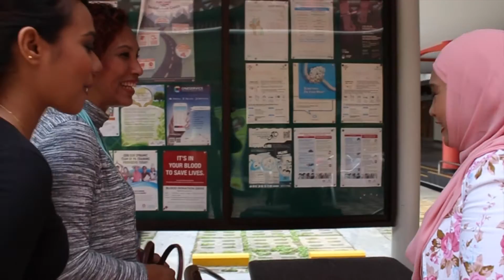Bila Masturah Saadon buka table kat restoran dgn Coach AA & Zahirah , kecoh jadinya ....!!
Santai Bersama Zahirah :- Saksikan gelagat Zahirah bersama Coach AA dan Masturah Saadon , seorang usahawan online dari Singapura.

Masturah merupakan salah seorang protege dari ProFuse Synergy Asia yang dikelolakan oleh Coach AA.

About Coach AA.

Over the past years , Coach Aida Amanda Atan aka Coach AA,  has successfully assisted hundreds of individuals from kids to professionals , in finding their true potentials .

An Award-Winning advisor, author, serial entrepreneur, creator and corporate trainer , Coach AA has been the key person in money-making brand positioning for hundreds of Singapore micropreneurs & SME brands.

Coach AA has always been the business personality interviewed or featured in local mass media platforms such as Channel NewsAsia, Singapore Press Holdings,  Mediacorp Radios and international publications such as Epoch Times.

Not only known in Singapore , Coach AA had even trained entrepreneurs from all across Asia.

Her signature VIBES Mastery , ACT-SMART & 'VACUUM' Sales Branding programs have created phemonenon success.